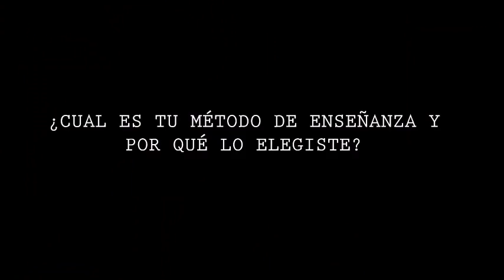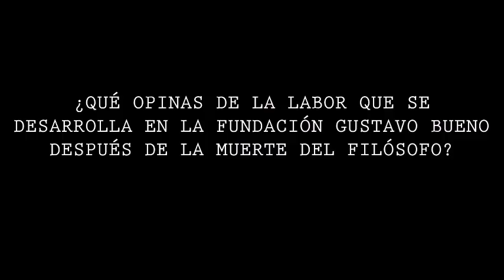El estado de la filosofía | Entrevista a Ernesto Castro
Entrevista de Pablo de la Fuente a Ernesto Castro en el despacho de los becarios de doctorado del Departamento Filosofía IV en la Facultad de Filosofía de la Universidad Complutense de Madrid. Fecha de grabación: 09/10/2018.